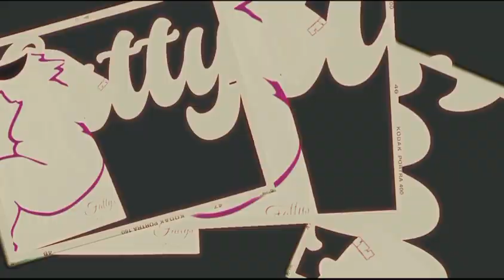Fattys Promo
STORE OPENING SOON